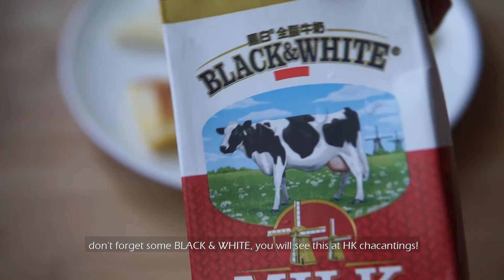Hong Kong style breakfast, Hong Kong cafe easy scramble egg toast peanut butter french toast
One thing I miss during this pandemic is traveling.
One of the my favorite travel destination is Hong Kong and I miss it so much(mainly miss the food)! So, I recreated some of my favorite Hong Kong style cafe breakfast food items!
On the menu we have peanut butter french toast with condense milk, butter toast and scramble eggs!
Enjoy! and hope you have fun traveling with me to HK through this classic breakfast :) next destination...Taiwan!

Equipments I'm using:
Sony alpha 6000 Camera
Sigma 30mm Lens
Gopro tripod
Gopro Hero 5